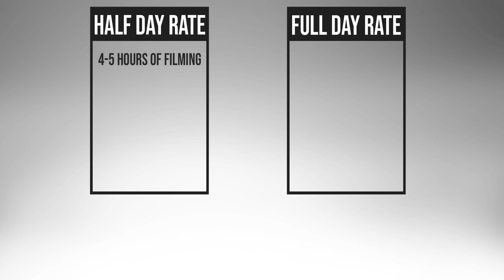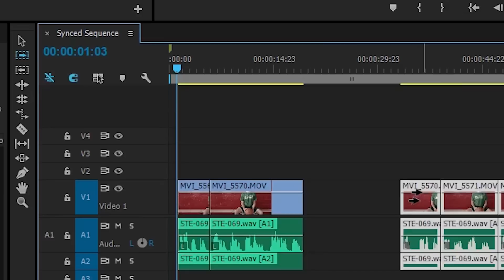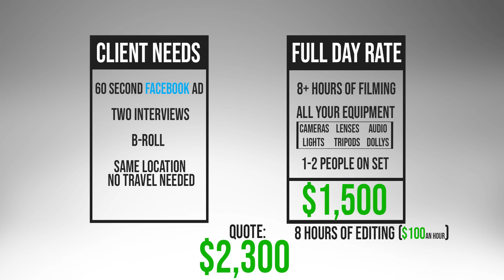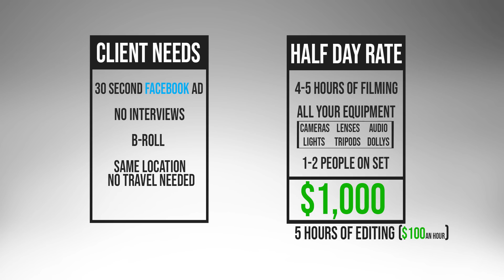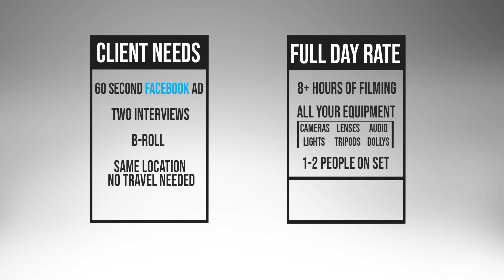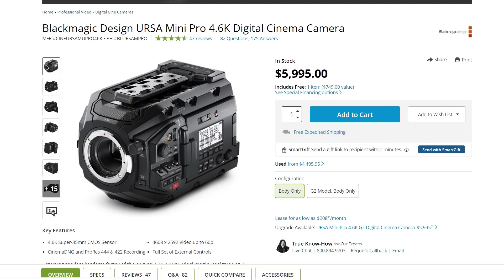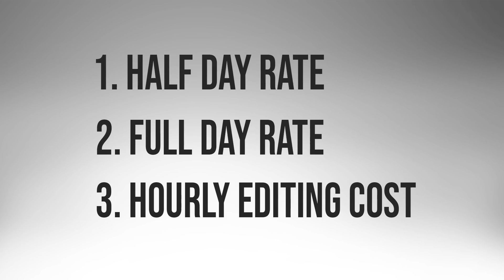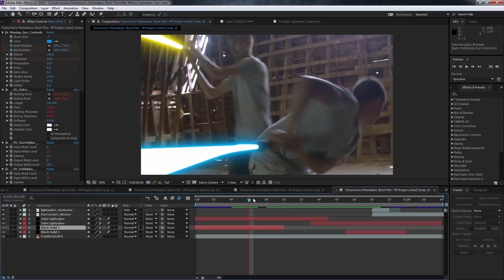What to Charge For Your Video Work | Tomorrow's Filmmakers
Join Our Full Tomorrow's Filmmakers Academy with over 1,000+ video lessons and over 100+ hours of content!

Join "90 DAY FILMMAKER" and Learn How to Make a Full Time Living in only 90 Days

(FREE 1 HOUR TRAINING)  10 Filmmaking SECRETS Nobody Is Telling You

(FREE 1 HOUR TRAINING)  How to go from ZERO to a FULLTIME FILMMAKER in just 90 DAYS